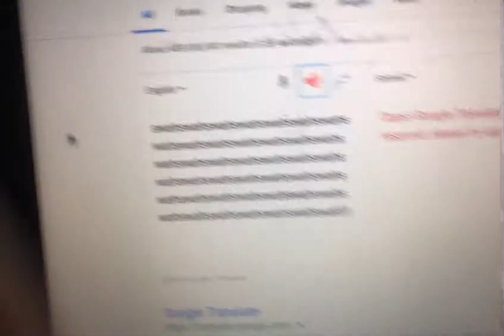Google Translate Saying Soi Lots Of Times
Just Like Microsoft Sam